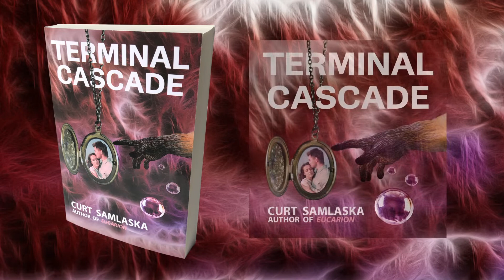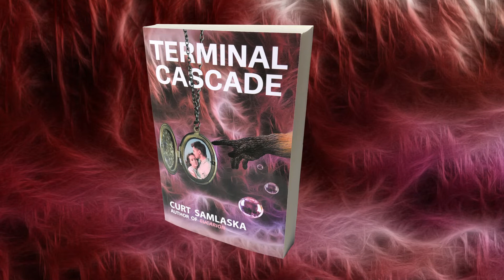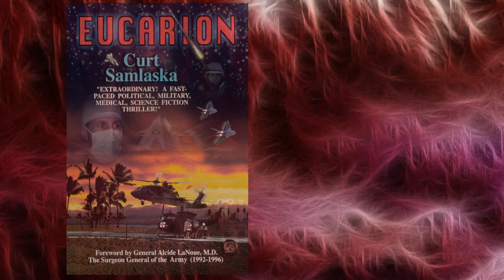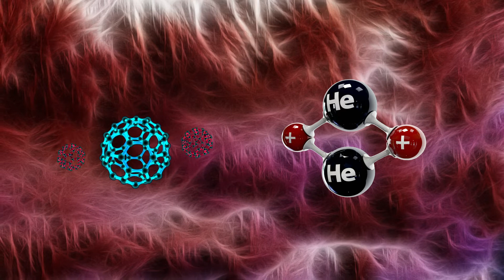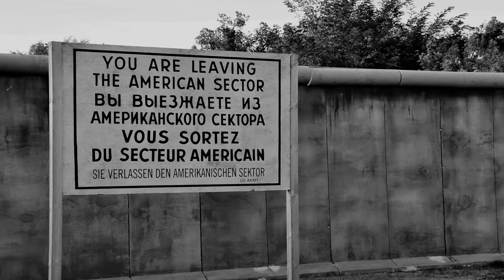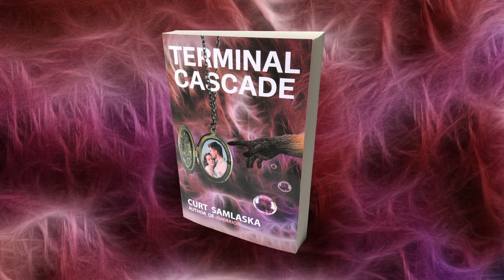Terminal Cascade Interview with Benji Cole, People of Distinction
Dr. Curt Samlaska interview on his book, Terminal Cascade, aired on the Al Cole / People of Distinction Broadcasting Network through Apple Inc's iTunes Radio Network (under their News/Talk provision, featuring CBS Radio, Fox News, NPR, C-Span & BBC.)

The  Interview was broadcast on air on WEDNESDAY, FEBRUARY 9th, at 8pm Eastern.